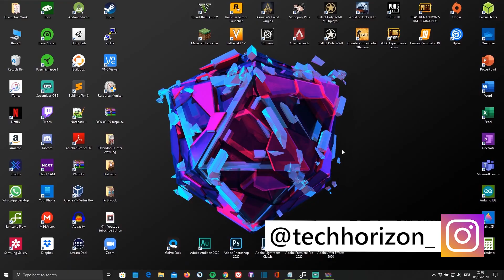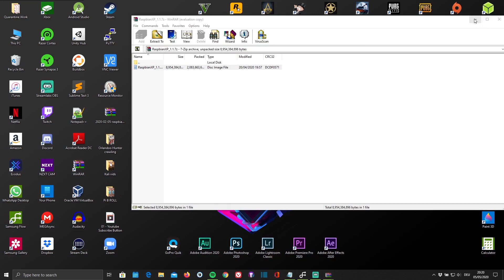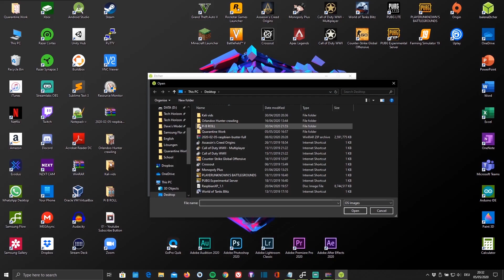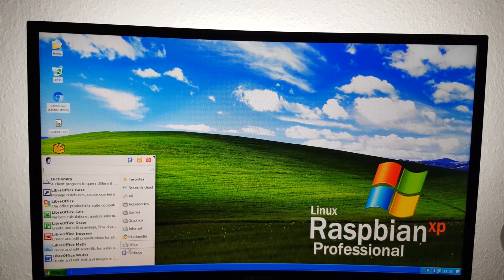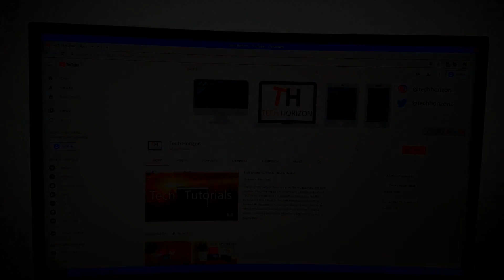How to FULLY install & setup Raspbian XP Professional on Raspberry Pi 4| FULL GUIDE by TH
Hey guys, today I´m going to show you how to install and setup Raspbian XP on your Raspberry Pi 4.
This is basically a skinned version of Raspbian making it look like Windows XP with a cool hidden feature.

Raspberry Pi4 on Amazon(4GB RAM)
Raspberry Pi4 on Amazon(2GB RAM)
Raspberry Pi4 on Amazon(1GB RAM)

Raspberry PI 4 KIT
Power supply
Recommended case

BUT you WON´T BE CHARGED EXTRA!!!
This is a purely educational video and isn´t supposed to be misused!!!